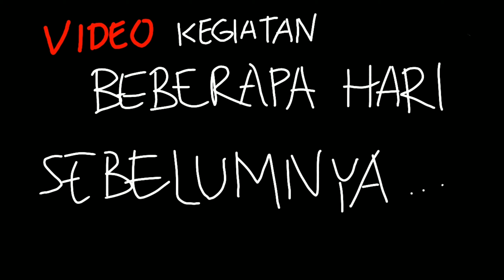Soal Pembahasan OSN matematika 2019 - Ketaksamaan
Pada video kali ini dibahas mengenai soal OSN Matematika SMA tahun 2019 mengenai ketaksamaan. Dalam penyelesaiannya menggunakan ketaksamaan AM-GM